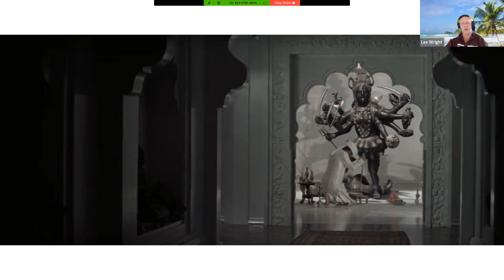Movie club: The league of extraordinary gentlemen (2003)